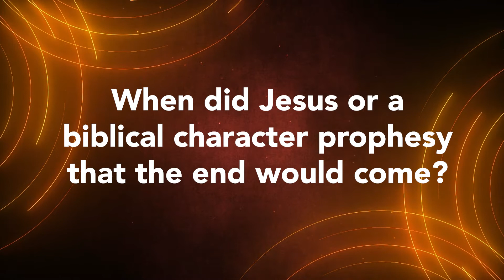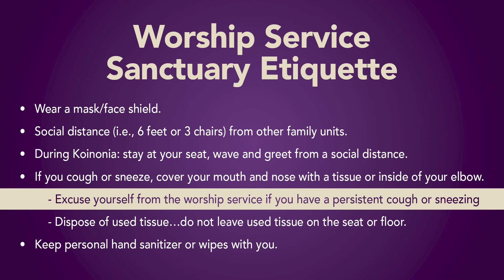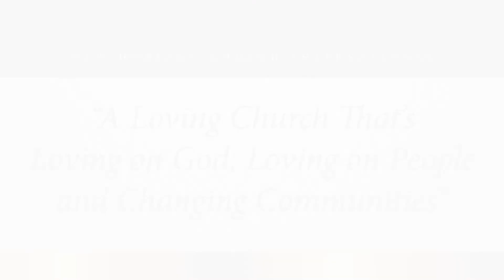Wow Wednesday (3-16-22)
Join Bishop Crudup and New Horizon Church this evening (3-16-22) for a Wow Wednesday from 7pm - 8pm via Facebook Live, NHCMS.org, and Youtube. We are Live and In person and can't wait to see you! Invite somebody to service this evening!